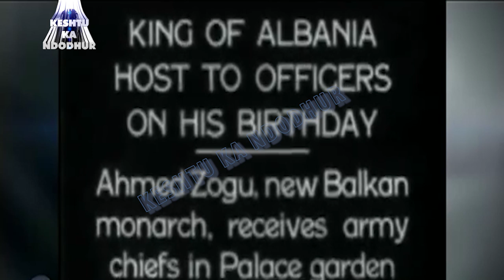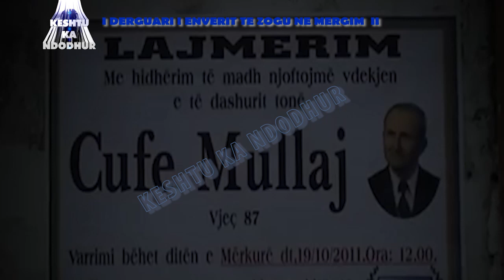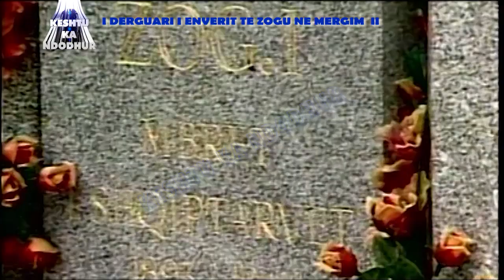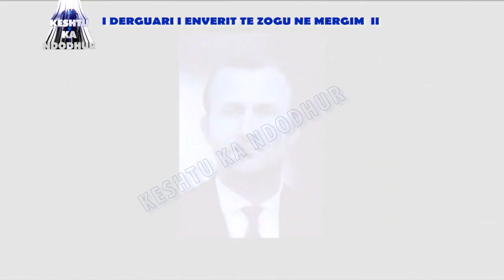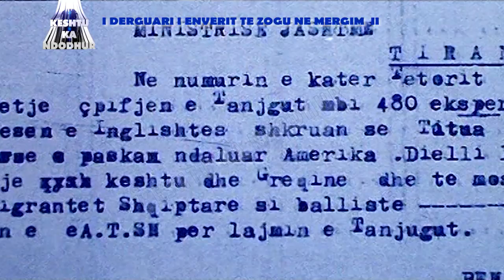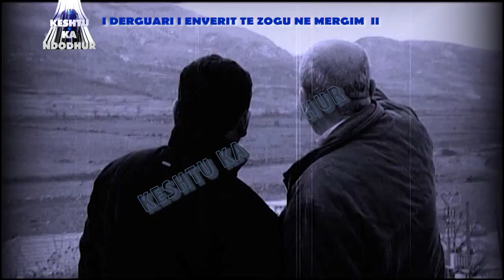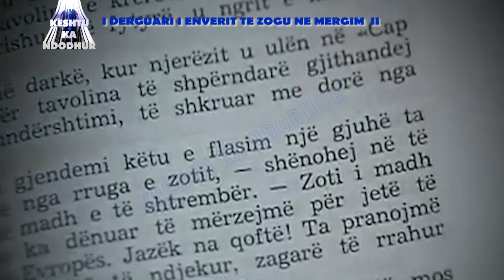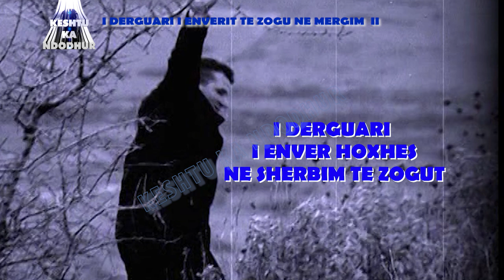Nr. 2. “I dërguari i Enverit te Zogu në Mërgim” . Pjesa . 2.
Isuf Mullai u mirpërgatit dhe miristruktua për tre vite nga zbuluesit më të mirë të viteve ’50. Pas kësaj filloi zbatimi i legjendës së sigurimit për tu arratisur nga Shqipëria. Pas shumë peripecish ai arriti në Bruksel ku u bë Kryetari i Legalitetit të Degës së Belgjikës dhe i besuari i vetë mbretit Zog, i cili jetonte në Kanë të Francës. U kthye pas 10 vitesh mission special, pas dekonspirimit që iu bë si misionar i sigurimit komunist në oborrin e mbretit. Pas kësaj në Shqipëri vijoi jetën si hero i sigurimit, ndërkohë që mbi veprimtarinë dhe misionin e tijë u ngrit romani i shumnjohur me dy vëllime i shkrimtarit Nasho Jorgaqi “Mërgata e Qyqeve”.